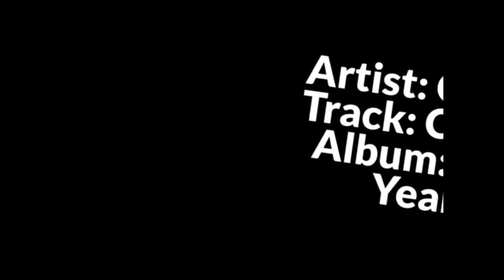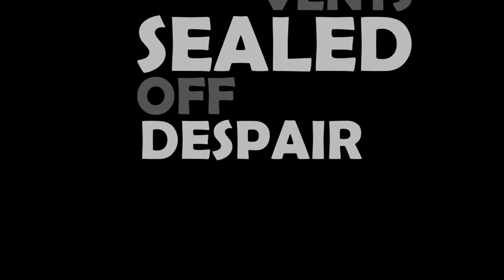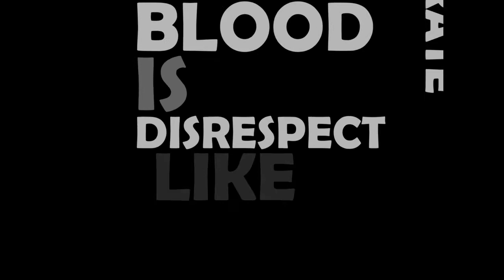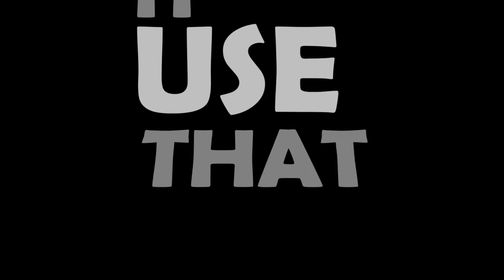Goodie Mob - Cell Therapy (Lyrics)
Artist: Goodie Mob
Track: (5) Cell Therapy
Album: Soul Food
Year: 1995

Fan Made Video - Animation By FreedomFlicks.com